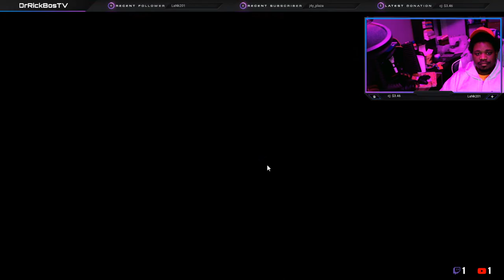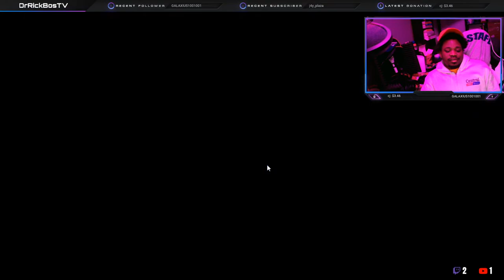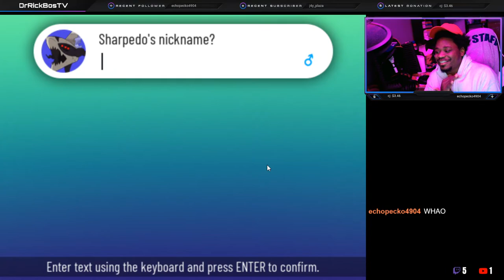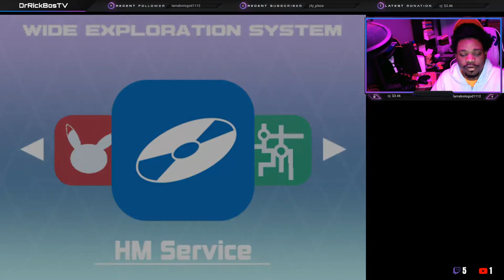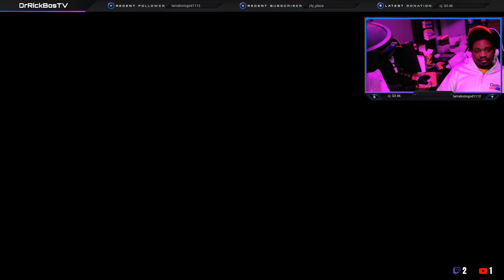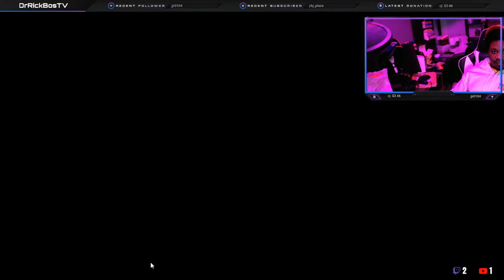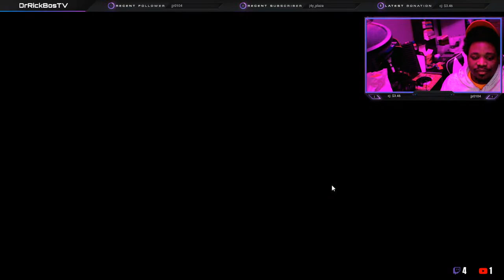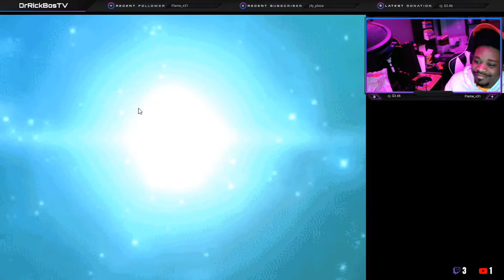Quest For The Second Badge!!